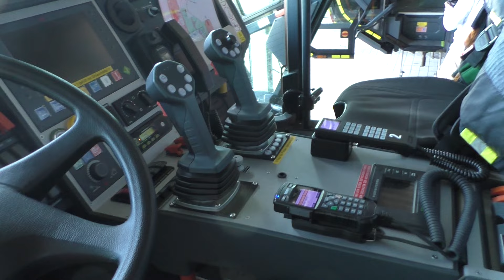[Alle 3 (G)FLF Generationen am Flughafen München] Vorstellung FLF Flughafen Feuerwehr München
Zusehen sind Vorstellungen mit Showfahrten "Einsatzfahrten" aller 3 verschiedenen Typen der vorhandenen Flughafenlöschfahrzeuge der Flughafen Feuerwehr München.

Vielen Dank an die Flughafen Feuerwehr und an den Flughafen München für diesen tollen Tag und die Genehmigung für diese Video!

FLF 22 & FLF 23 Flughafenfeuerwehr München FW Nord:

Fahrgestell: Rosenbauer 8x8 Fahrwerk mit zwei Volvo Trucks Reihen-6-Zylinder Motoren (1.450 PS)
Baujahr: 2020
Aufbau: Rosenbauer Panther 8x8
Funkrufnamen: Florian Flughafen München 2/29/2  & 2/29/3
Sondersignalanlage: Hänsch LED Module an Front und Heck, zwei Hänsch Sputnik SL Frontblitzer, Standby MS350 E-Horn, Max-Martin Pressluftanlage
Weitere Daten:
12.500 Liter Wassertank, zwei Schaumtanks 750 Liter, 500 kg Pulverlöschanlage, STINGER 66 Löscharm mit RM65 Werfer max. 20 m Höhe, RM15 Werfer an der Fahrzeugfront, Unterbodensprühanlage.

FLF Snozzle 24 Flughafenfeuerwehr München FW Nord:

Fahrgestell: MAN SX 43.1000
Baujahr: 2012
Aufbau: Ziegler Z8
Funkrufname: Florian Flughafen München 2/29/4
Sondersignalanlage: jeweils 2 Hänsch Comet LED Kennleuchten unter den Hauben an der Fahrzeugfront sowie am Heck, 2 Hänsch Sputnik nano Frontblitzer, Pintsch Bamag WA-3 E-Horn, Max-Martin Pressluftanlage
Weitere Daten:
12.500 Wassertank, 2 Schaummitteltanks 750 Liter, HRET Gelenklöscharm mit max. 20m Einsatzhöhe & 12m Ausladung (4500l/min), Frontwerfer (2200 l/min)

FLF 33 Flughafenfeuerwehr München FW Nord:

Fahrgestell: MAN 38.1000 VFAEG mit MAN V12 Motor
Baujahr: 1999
Aufbau: Rosenbauer
Funkrufname: Florian Flughafen München 2/29/1
Sondersignalanlage: 4 Hänsch Nova Blitzkennleuchten, 2 Frontblitzer, Max- Martin Pressluftanlage
Weitere Daten: 12.500 Liter Wasser, 1500 Liter Schaum, 1000kg Pulver, RM60 Dachwerfer, zwei RM8 Frontwerfer, Unterbodensprühanlage

Infos:
Der erste richtige Flughafen in München wurde am 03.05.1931 in Oberwiesenfeld eröffnet, zuvor Bot der Flughafen Oberwiesenfeld Lande Möglichkeiten für Ballone und Luftschiffe, ab 1909 fungierte er ebenfalls als Flughafen für Militär Maschinen, ab 1920 landeten dort erstmalig auch Zivilmaschinen. Nach 1939 zog der Flughafen München das erste mal um an den Standort Riem, der alte Flughafen Oberwiesenfeld wurde dann  von 1945 bis 1957 von der US Armee genutzt.

Im Zuge des zweiten Weltkriegs steuerten am 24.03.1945  rund 80 Alliierten Flugzeuge das Flughafen Areal an um dies zu Bombardieren.
Infolgedessen wurde der Flughafen noch öfters Bombardiert, der Flughafen München Riem wurde zu 70% zerstört!
Im Mai 1945 wurde der Flughafen von Amerikanischen Truppen besetzt, diese errichteten auf der Gras Start-und Landebahn eine neue Landebahn mit Stahlplatten.

Nach Beendigung des zweiten Weltkriegs wurde 4 Jahre später  die Flughafen München Riem GmbH gegründet, diesmal unter neuer Leitung.
Am 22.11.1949 wurde die neu gebaute Start-und Landebahn in Betrieb genommen, so konnten nun auch größere Maschinen Starten-und Landen.

In den folgenden Jahren ereigneten sich mehrere schwere Flugzeugabstürze in Bayern.
1965 wurde die erste Lufthansa Wartungshalle eröffnet und am 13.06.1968 bis 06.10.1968 war auf dem Flughafen München Riem der erste ADAC Rettungshubschrauber Deutschlands im Rahmen einer Versuchsreihe stationiert.  Im Hubschrauber (Bell 206 A Jet Ranger) konnten zwei Patienten auf normalen Krankentragen übereinander transportiert werden.
Besetzt wurde der Hubschrauber durch einen Piloten und einen Notarzt, der im Wechsel von den Organisationen BRK, JUH und MHD gestellt wurde.
Zu dieser Zeit hörte der Hubschrauber schon auf den heute weit bekannten Funkkenner "Christoph München". Während der gesamten Versuchsdauer wurde "Kolibri" (Interner Name des Hubschraubers) an 47 Tagen zu insgesamt 52 Einsätzen gerufen.
Nach dem Testlauf am Flughafen München Riem wurde der Hubschrauber allerdings am Klinikum Rechts der Isar untergebracht und im späteren Verlauf am 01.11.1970 am Krankenhaus Harlaching, wo er bis heute seinen treuen Einsatz leistet.

Während einer Sanierungsmaßnahme 1969 in Riem wurde der Flughafen fast 3 Wochen komplett geschlossen und zum Flughafen Nürnberg ausgelagert.
Danach konnte der Flugbetrieb mit einer komplett neuen Start-und Landebahn wieder aufgenommen werden.  Zu dieser Zeit bestand schon der Beschluss für den neuen Flughafen München mit dem Standort Erdinger Moos.

1972 wurden die ersten zwei Großlöschfahrzeuge der Flughafen Feuerwehr München Riem übergeben, diese waren auf dem Fahrgestell Magirus-Faun.

Die Baumaßnahmen des Flughafen München im Erdinger Moos starteten am 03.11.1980.
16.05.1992 der letzte Flug am Flughafen München Riem einer Boeing 737-530 die den Spitznamen "Freising" hatte startete gegen 22:55 bei klarem Himmel und Vollmond mit dem Satz des Piloten "Bye Bye, es war schön mit euch in Riem"

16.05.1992 Riesiger Umzug ins Erdinger Moos an den neuen Flughafen.